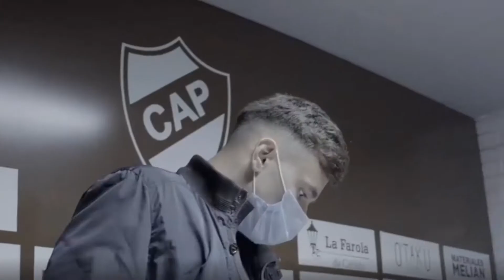Fútbol profesional: Augusto Schott ya jugó dos amistosos con Platense